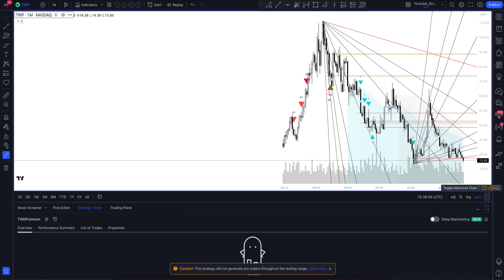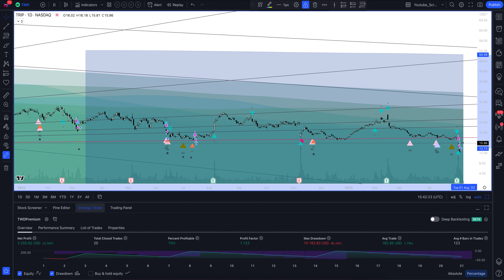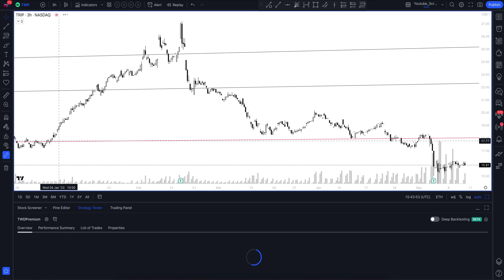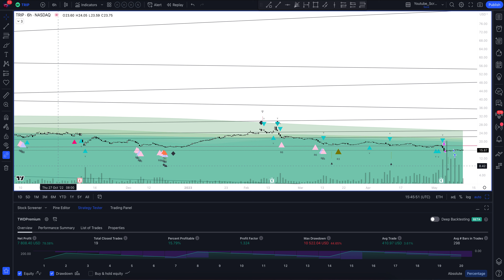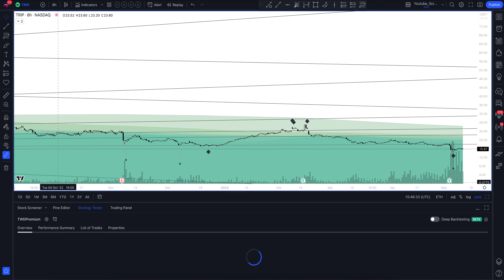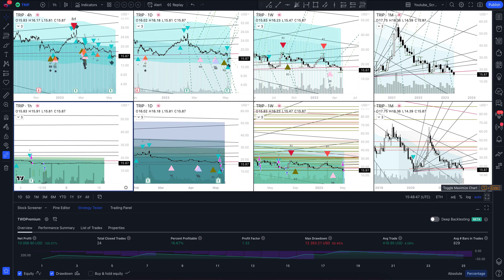Прогноз цены TripAdvisor (TRIPADVISOR, INC) на сегодня и 2023 год. Инвестиции в TripAdvisor Inc. Обз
В этом видео вы увидите полный обзор и профессиональную аналитику TripAdvisor на всех временных интервалах, а также узнаете покупать или продавать TRIPADVISOR, INC сегодня и на будущей неделе. Учитывая, что мы проводим анализ месячных таймфреймов для TRIP - это вам поможет сделать прогнозы любой временной интервал. Будь вы начинающий с нуля трейдер или адепт инвестиций - это видео однозначно даст вам полное понимание рыночной ситуации.

Если вас интересует прогноз TripAdvisor на сегодня и завтра - смотрите аналитику TRIPADVISOR, INC на часовом таймфрейме.
Если вы трейдер и вас интересует прогноз цены TripAdvisor на день - смотрите аналитику TRIPADVISOR, INC на дневном таймфрейме.
Если вы инвестор и вам нужен прогноз цены TripAdvisor Inc на неделю - смотрите аналитику TRIPADVISOR, INC на недельном интервале.
Если вы профессиональный инвестор и вам интересен прогноз цены TripAdvisor Inc на 2023 год - смотрите анализ TRIP на месячном интервале.

Вся аналитика сделана с помощью профессионального торгового индикатора The Waved™ Premium. В ней вы найдете торговые сигналы для TRIPADVISOR, INC, VSA анализ TripAdvisor Inc, технический анализ TRIP, сигналы дивергенции для TRIP, обзор торговых паттернов. И узнаете вырастет или упадет цена в ближайшее время. Seagate Technology Holdings Plc работает как холдинговая компания, которая занимается разработкой, производством и распространением продуктов хранения данных и электронных решений для хранения данных. Его продукты включают в себя жесткие диски, гибридные приводы твердотельного состояния, твердотельные диски, периферические компоненты Interconnect Express Cards, контроллеры привязанности к передовой технологии, подсистемы хранения и вычислительные решения. Фирма предлагает свои продукты под резервным планом и расширительными продуктами, а также бренды Maxtor и Lacie. Компания основана в 2012 году и со штаб -квартирой в Дублине, Ирландия.